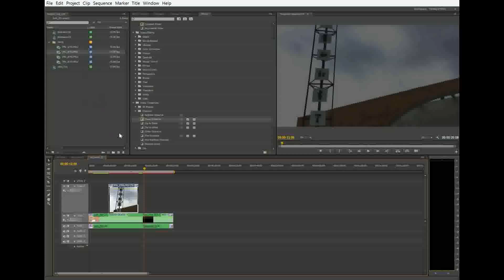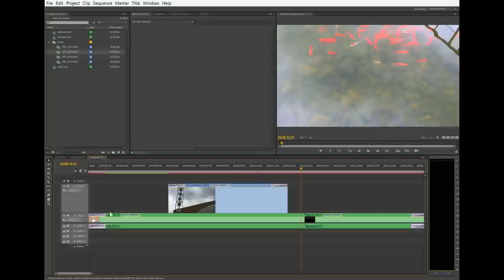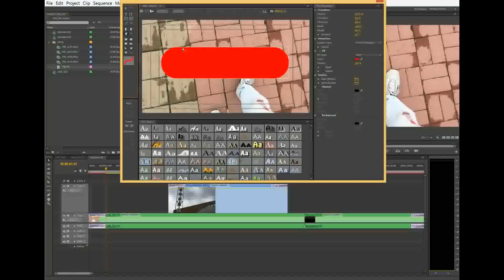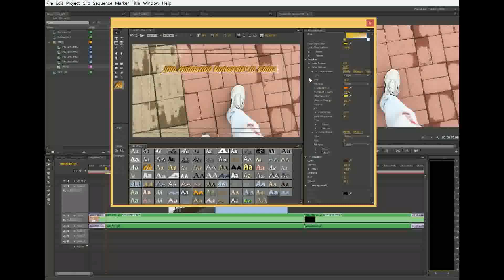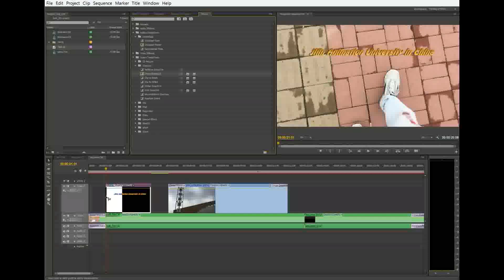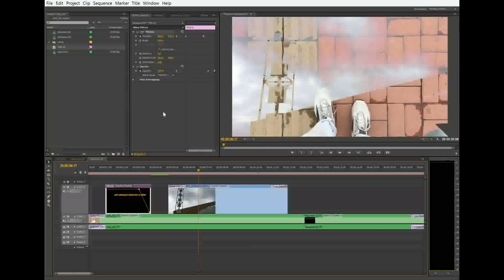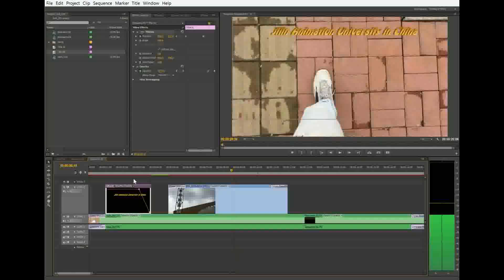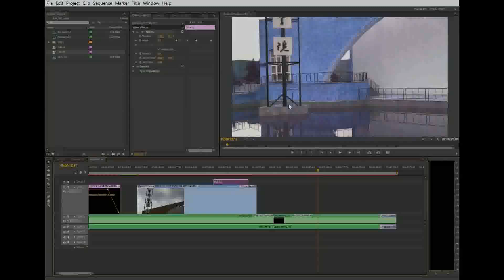006 09 1